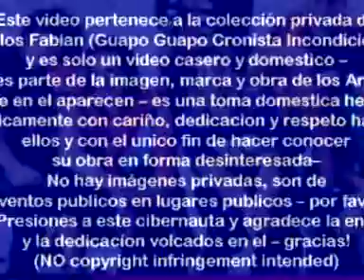NoDisco@En Vivo-despedida del año en el AudiTorio Oeste 02 11 2013 (show completo)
Show de despedida del 2013 de la banda de Pop Rock NoDisco en vivo en el Auditorio Oeste de haedo, Moron, buenos Aires Argentina Noviembre del 2013
NODISCO:
LOLI ALVAREZ / DIEGO D'AMORE / LEAN BISOGNO / NICO D'AMORE / DAMIAN MAZZOLA /